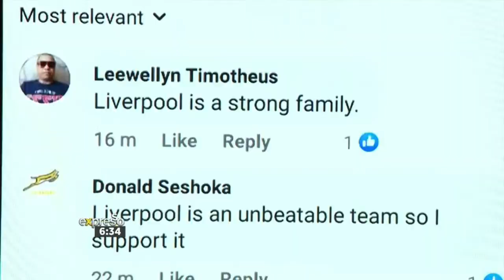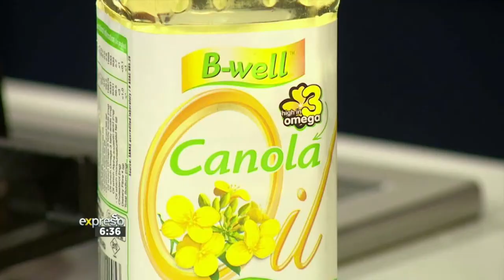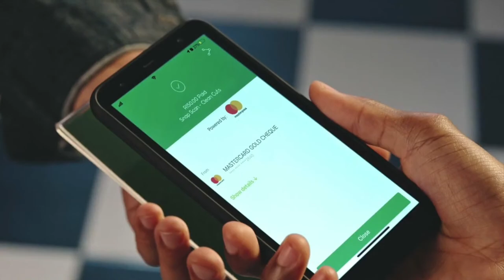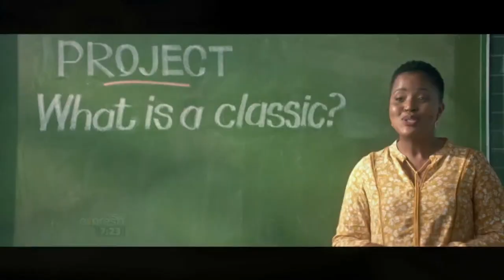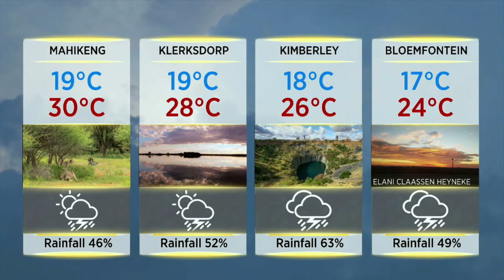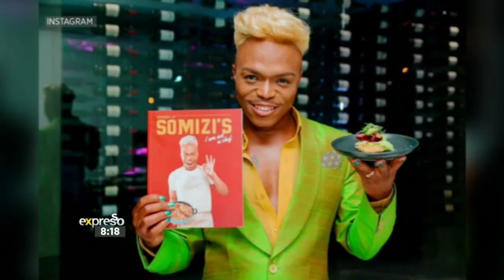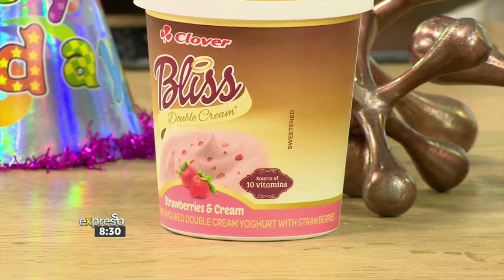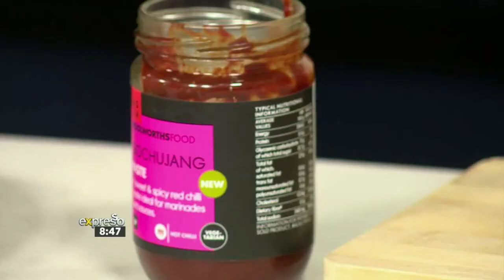Expresso Show LIVE | 15 January 2021 | FULL SHOW